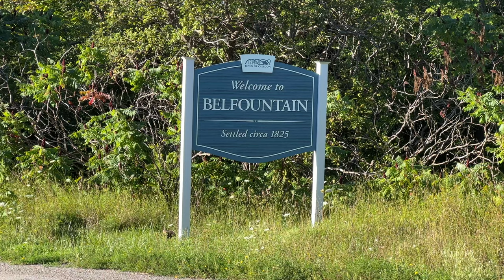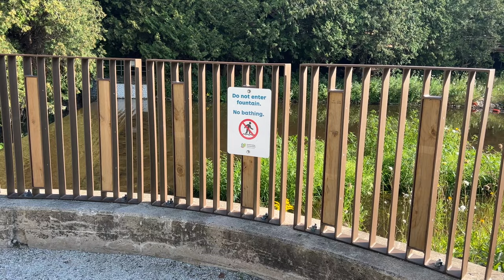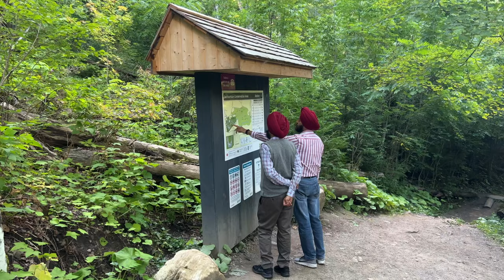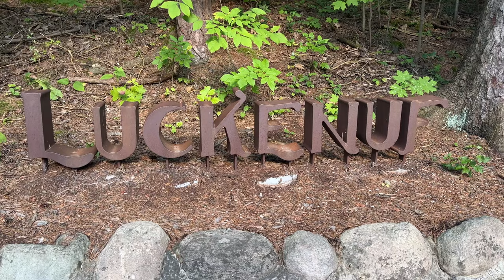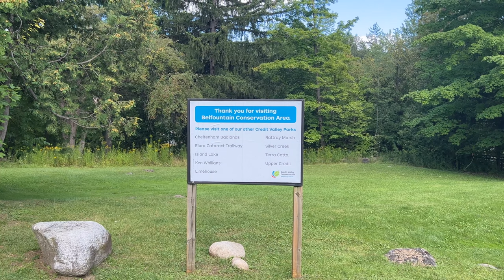Bellfountain Conservation Area in Caledon, Ontario Canada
This video is about Bellfountain Conservation Area in Caledon, Ontario Canada..